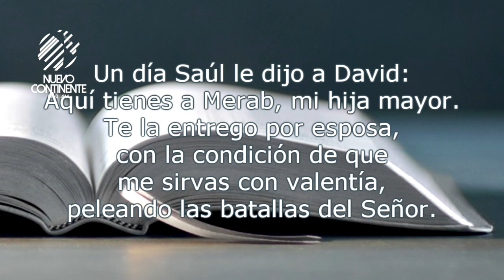Los Traidores - Reflexión | Emisora Nuevo Continente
Reflexión con Delson Morales para este miércoles 26 de mayo de 2021